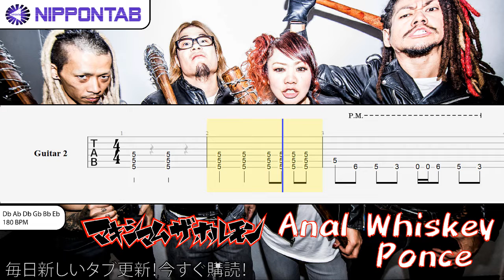【Guitar TAB】〚マキシマム ザ ホルモン〛Anaru Whiskey Ponce - Maximum The Hormone ギター tab譜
マキシマム ザ ホルモン の「Anaru Whiskey Ponce」の ギター tab譜  コード & tutorial です
Maximum The Hormone - Anaru Whiskey Ponce guitar Tab